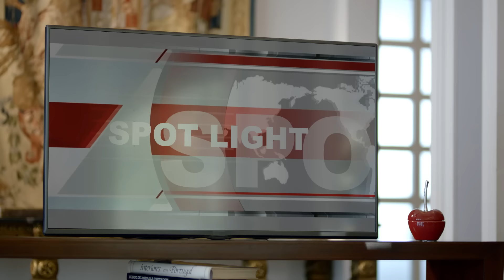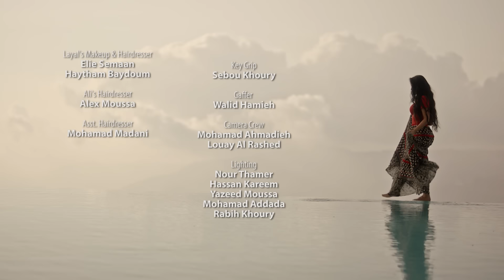Ali Deek & Layal Abboud - Lmjanin | علي الديك & ليال عبود - لمجانين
Lyrics - كلمات : Hayat Esber
Composer - الحان : Fadel Suliman
Arrangement / Studio - توزيع : Roger Abi Akl
Solo- سولو : Rudy Sleiman
Directed by- اخراج : Ahmad Al Mounajed